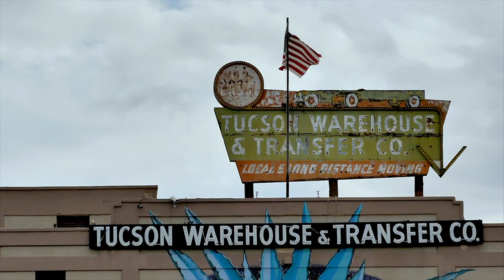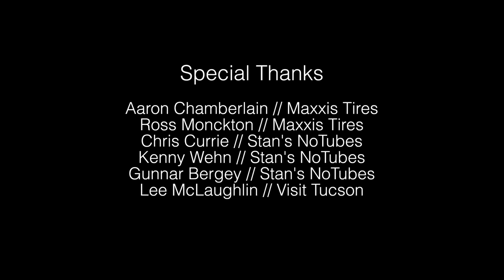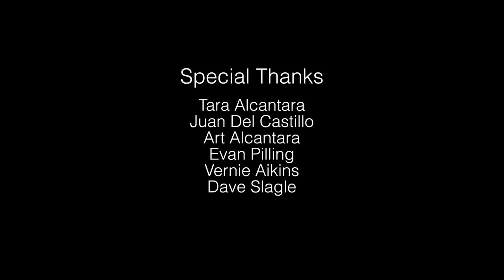Maxxis Intersections | Tucson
Tucson is a sprawling city that sits at the base of one of the American Southwest’s most venerable mountains: Mount Lemmon. Between the Sonoran Desert and Lemmon, there is more terrain to ride than most people can wrap their heads around, which is why there are two dedicated and enterprising advocacy groups that call Tucson home: TORCA and SDMB.  Maxxis and Stans No Tubes athlete Brice Shirbach heads to the desert for a better look at what these two organizations do and he gets a firsthand taste of the trails that keep them motivated to continue with their efforts.

Riders: Tara Alcantara, Juan Del Castillo, and Brice Shirbach